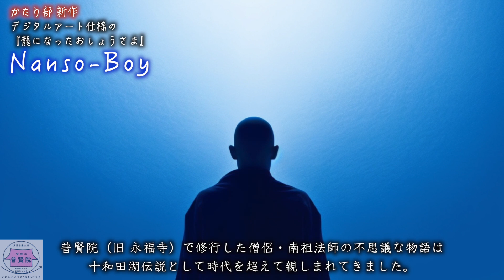「Nanso-Boy」制作のご紹介〜デジタルアート版『龍になったおしょうさま』：十和田湖の龍神になった僧侶・南祖法師の物語〜（八戸市 普賢院）【2023/6/21】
十和田湖伝説を伝える写本のひとつ『十和田山神教記』が普賢院には2冊所蔵されています。それをもとに普賢院ものがたり『龍になったおしょうさま』を作り、令和2年末に動画、令和3年末にクラウドファンディングで絵本を制作しました。

制作したのは有志で結成したチーム「かたり部（ぶ）」です。普賢院に関連する歴史や伝説、そこに込められたメッセージを後世に語り継ぎたいとの思いから発足しました。

かたり部では、以前作った『龍になったおしょうさま』の絵をデジタルアート仕様の新たな画像にして「Nanso-Boy」を制作しました。内容は同じでも、画像が異なるだけで、全く別の物語の様に感じられます。現時点でのデータをどのような形にしていくかは未定ですが、検討しながら発信したいと考えています。

本動画は、制作した画像の一部を並べてムービーにしたものです。制作のご案内もかねて、新しいタッチの作品を少しだけお伝えします。

十和田湖伝説にはバリエーションが様々ありますが、普賢院に伝わるものは仏教説話的な内容が濃いものとなっています。人間味があふれていて、切ない内容でありながら、そこには深いお諭しが織り込まれています。

「仏道的お諭し」は時代に関わらず、私たちの生き方の手がかりになるものです。たくさんの“メッセージ”が込められたこの物語と、皆さまにもご縁を深めていただければ幸いです。

ずばぬけた才覚にめぐまれ、美しさもかねそなえた南祖丸（なんそまる）。それゆえに犯してしまった、いくつかの深い罪。長い長い旅をとおして自身を見つめ直し、たどりついた旅の終わり。

この物語は、ある1人の僧侶が、十和田湖の龍神となるお話です。その僧侶の名は南祖法師（なんそほっし）。南祖坊（なんそのぼう）ともよばれ、親しまれています。

普賢院は平安時代初期に圓鏡（えんきょう）という方により開創されたとされます。そして南祖法師は、第2世住職である月法律師（がっぽうりっし）の弟子と伝えられます。普賢院には南祖法師のお像である南祖法師尊像が祀られています。

十和田湖伝説を今に伝える写本のひとつ『十和田山神教記』（とわださんじんきょうき）が普賢院には2冊所蔵されます。その『十和田山神教記』を原作として、絵本動画を有志で制作しました。

本動画の内容は『十和田山神教記』のダイジェストとなっています。青森県に伝わる伝説のひとつを、お楽しみいただければ幸いです☆

普賢院かたり部
文　　　　小松美央
題字・絵　在家渓静
朗読　　　種市佳子
監修　　　品田泰峻

これは令和3年（2021）5月に開基開山850年記念として奉納した和讃です♪
こちらも併せてご覧頂ければ幸いです。

◆絵本刊行記念イベント「十和田湖伝説と南祖法師」（2022/4/10@八戸ブックセンター）

糠部三十三観音霊場第十五番札所
十和田山開祖 南祖法師修行のお寺
真言宗豊山派 宝照山普賢院